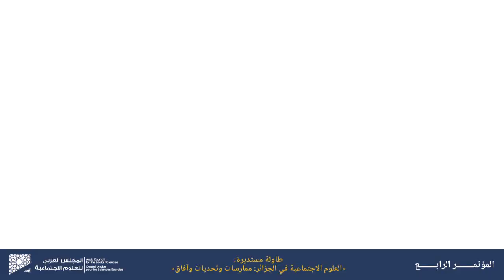العلوم الاجتماعية في الجزائر: ممارسات وتحديات وآفاق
نظم مكتب تواصل المجلس العربي للعلوم الاجتماعية في الجزائر طاولة مستدير بعنوان "العلوم الاجتماعية في الجزائر: ممارسات وتحديات وآفاق" في خلال المؤتمر الرابع للمجلس.

شارك في الجلسة ناصر جابي، ومحمد بن قرنة، وعبد الرزاق أمقران، وعبد القادر لقجع.

الملخص:
يشارك في الندوة أعضاء الهيئة الاستشارية لمكتب تواصل المجلس العربي للعلوم الاجتماعية في الجزائر حول مواضيع كانوا قد اشتغلوا عليها كباحثين وباحثات وأساتذة جامعيين وأنتجوا حولها الكثير من المؤلفات الأكاديمية والبحوث في الجزائر والخارج. وتتمحور الندوة حول واقع ومستقبل العلوم الاجتماعية في الجزائر، حيث سيجيب المتحدثون والمتحدثات عن بعض الأسئلة كل حسب تخصصه واهتماماته في مجال البحث والتدريس والتأليف العلمي.
ستعرج الندوة في البداية باختصار شديد على شرح الشروط التاريخية لانطلاق تدريس العلوم الاجتماعية خلال فترة ما بعد الاستقلال مباشرة التي ارتأت الدولة الوطنية ان تتعامل بحذر مع ما اعتبرته حمولة أيديولوجية تميز هذه العلوم الاجتماعية، غربية المنشأ، كما حصل في الكثير من التجارب العالم الثالث خلال هذه الفترة.
 سياسة الدولة الوطنية التعليمية اعتمدت على مبادئ عدة كان من بينها الجزأرة وتفضيل التوجه العلمي والتقني وما سميّ بالانفتاح على الحقائق الاجتماعية والتعريب، كما جاء في اصلاح التعليم العالي لسنة 1971. تجسدت هذه السياسة على أرض الواقع في تكوين هيئة تدريس وطنية عوّضت مع الوقت عن غياب المتعاونين الأجانب من مختلف الجنسيات الأوروبية وهو الوضع الذي ساهم في انغلاق الجامعة الجزائرية حول ذاتها أكثر مع الوقت، بخاصة بعد انتشار بناء الجامعات في المدن الصغيرة والمتوسطة. ترسخ هذا الاتجاه أكثر مع توسع التعريب الذي ربط الجامعة الجزائرية بالاتجاهات الثقيلة الموجودة في الجامعات العربية بالمشرق العربي داخل منظومة تعليمية، تضمن الدولة تمويلها بالكامل مما سمح لها بحضور قوي في تحديد الأولويات والبرامج والسياسات. تجربة تعليمية أصبحت أكثر انفتاحًا في المقابل على الطلبة من أبناء الفئات الشعبية والبنات تحديدًا. تجربة تعليمية انطلقت في بداية الاستقلال باللغة الفرنسية بكل حمولتها الفكرية ومدارسها، لغاية تعريب لغة التدريس بدءًا من بداية ثمانينات القرن الماضي بكل الضغوط التي فرضها هذا الانتقال اللغوي على مواضيع البحث والمقاربات النظرية والمنهجية وعلى مخرجات المنظومة التعليمية نفسها، تعلق الأمر بالطلبة المتخرجين أو الانتاج المعرفي لأجيال الأساتذة المفرنس منهم والمعرب. في وقت استمر فيه التسيير باللغة الفرنسية في مجال الإدارة والاقتصاد. وضعٌ تسبب في قطيعة كبيرة بين الجامعة والحياة الاقتصادية، وهذه القطيعة ما زالت مستمرة.

عقد المجلس العربي للعلوم الاجتماعية مؤتمره الرابع بعنوان "السلطة والحدود والإيكولوجيات في المجتمعات العربية: ممارسات وتصوّرات" في 12-14 نيسان/أبريل 2019 في بيروت، لبنان.